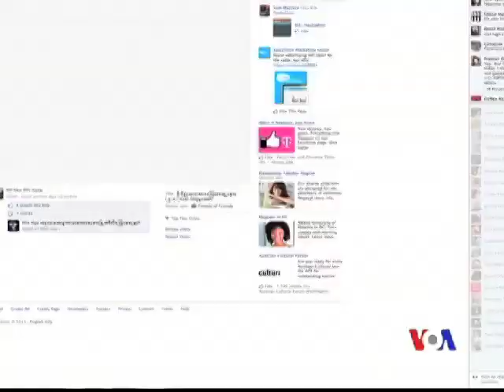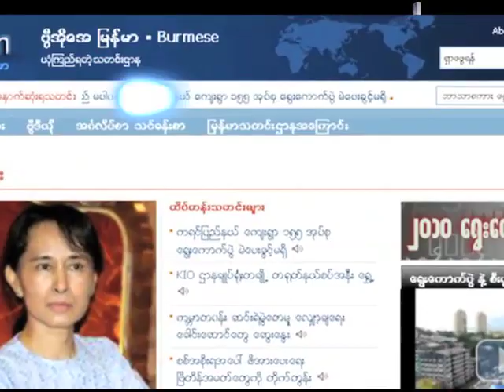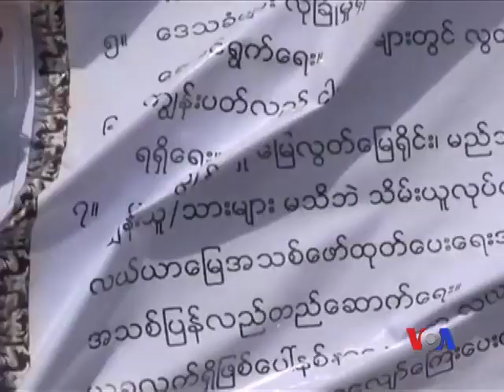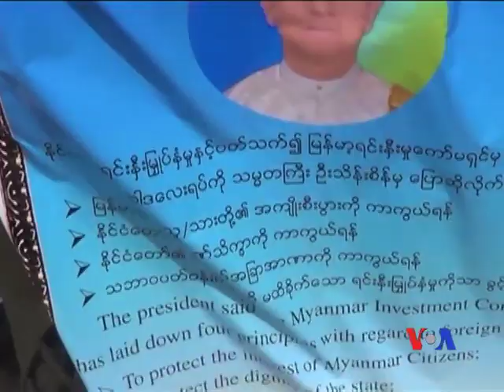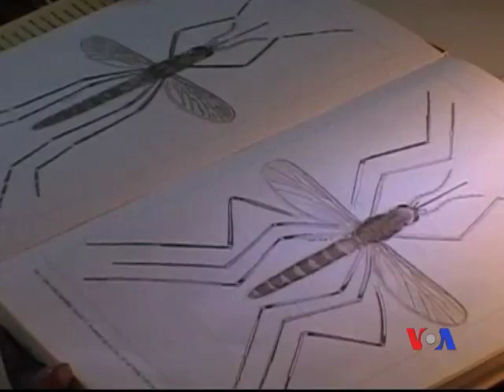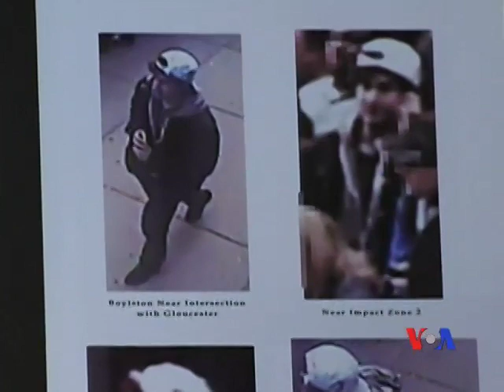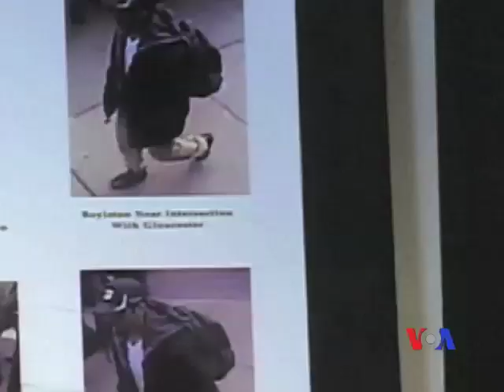Burmese TV Update 04-26-2013